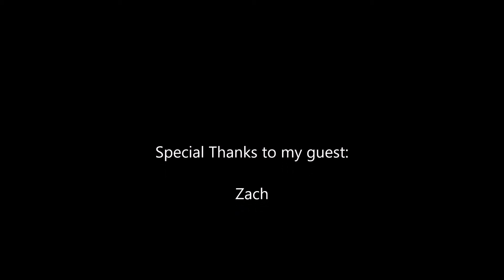Paul Mash TV Episode 872-Zach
From Lexington,Kentucky, I interview Zach. Check it out.